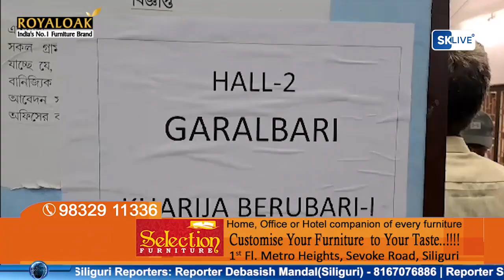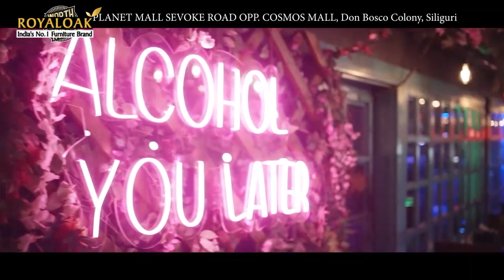Hindi News | Evening | 9th June 2023 | North Bengal & Sikkim News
Hindi News | Evening | 9th June 2023

भाजपा जिलाध्यक्ष ने कहा शराबी को मिली है चुनाव आयोग की जिम्मेदारी
भागोप्रमो के पंचायत चुनाव को लेकर मंगपू में बैठक
जनता को आगामी चुनाव जीतना चाहिए, नेताओं को नहीं: एडवर्ड्स